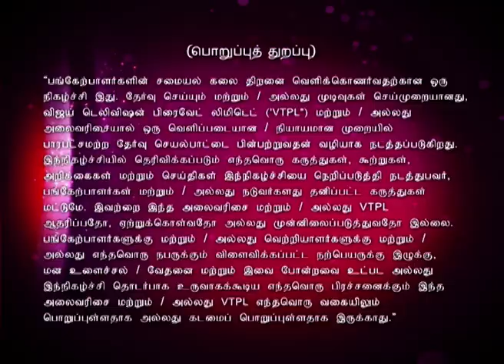Kitchen Super Star 11/29/14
Semi Finals 2!
The third season of the battle of culinary skills between a new set of stars. Chef Venkatesh Bhat, Actor Suresh and Chef Dhamu are the Judges in this episode.